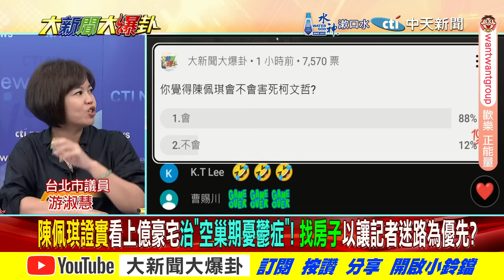陳佩琪"豬隊友捅坑"綠笑到累!游淑慧"揪這貓膩"嗆爆戰狼姐!【大新聞大爆卦】精華版4 20240822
《精彩回顧》
【大新聞大爆卦】獨!韓國瑜.李四川出戰基隆新北綠抖了!賴嗆下面的"下面"檢點點別害我?林宜瑾遭搜索神第三位愛將中箭台南幫詛咒?20240821 @大新聞大爆卦HotNewsTalk
【大新聞大爆卦】獨!綠內鬥斷賴神兩左右手下馬威?蔡壁如"太陽出來了"嗆黃珊珊快滾了?陳佩琪看1.2億豪宅害S柯文哲?20240820 @大新聞大爆卦HotNewsTalk
【大新聞大爆卦】張禹宣揭民眾黨生死線崩了剩10%仔!謝寒冰曝白變泡泡了!柯文哲要黃珊珊負責!怕被查水表?最短交通部長李孟諺准辭認婚外情!20240819 @大新聞大爆卦HotNewsTalk
【週末大爆卦】柯文哲續留黃珊珊負責善後?還善終?民眾黨內兩派對決慘了阿北?康仁俊爆木可帳目還有問題?游淑慧爆33議場內看京華城案?緊張了?20240818 ‪@大新聞大爆卦HotNewsTalk‬
【週末大爆卦】獨!韓國瑜.盧秀燕藍鷹出手助謝國樑獵林右昌!神還沒出手柯P白群獅自變病貓附贈豬領導?陳智菡20萬薪柯家臣喊委屈側翼嗆不爽不要做!20240817 ‪@大新聞大爆卦HotNewsTalk‬

大新聞大爆卦 周一至周五14:00-16:00
週末大爆卦 周六、周日14:00-16:00